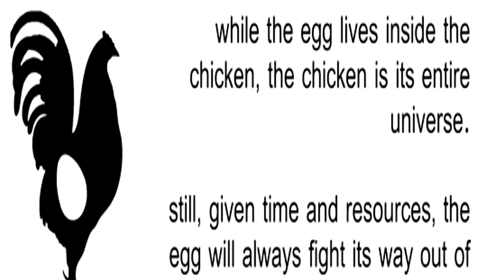The chicken is its entire universe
While the egg lives inside the chicken, the chicken is its entire universe